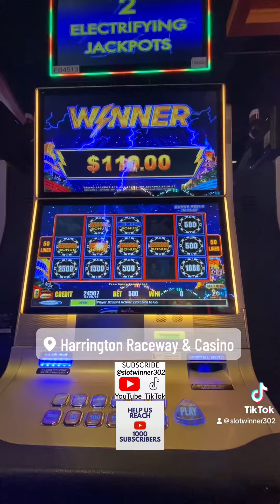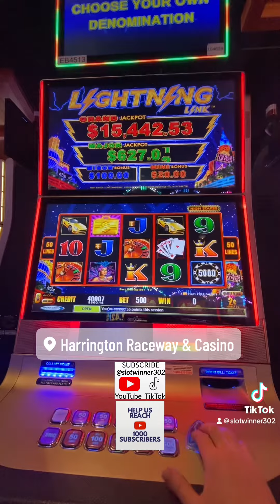Max Bet on .02 $10.00 Bet on Lightning Link!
Awesome Bonus on Max Bet at .02 $10.00 bet on Lightning Link!